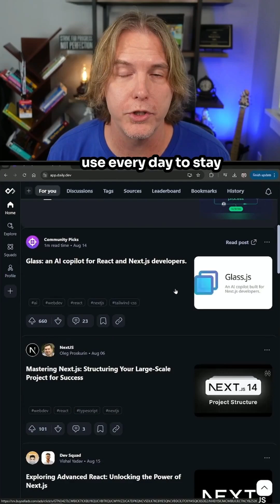How I Keep Up on Web Dev Info 👀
I share my secret for keeping up on the latest web dev information.